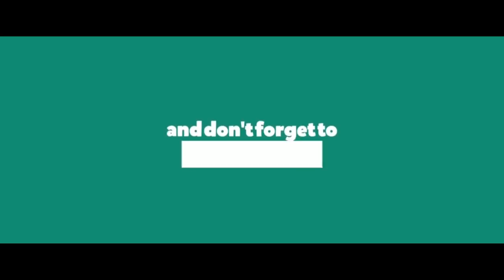THREE MUST HAVE FILTERS | TAMIL PHOTOGRAPHY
Camera : B .Saravanan
Edit : SVV Shanthakumar
Profile Pic clicked by : Karthik Rajagopal

All three filters are available as kit from Hoya